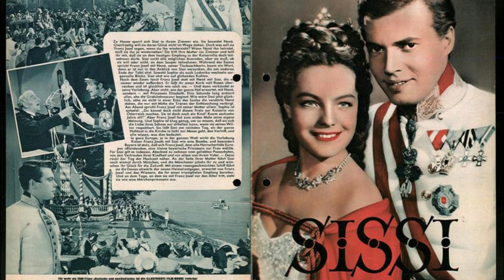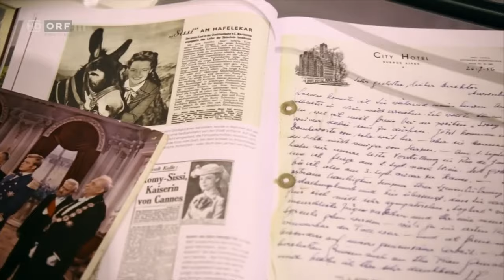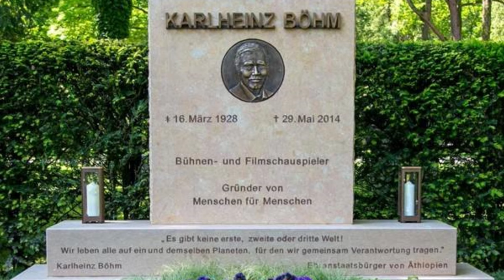♫ For the birthday of Karlheinz Böhm (*16 Mar 1928) :: Soundtrack/Theme of the Sissi-Trilogy ♫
Karlheinz Böhm (born March 16, 1928 in Darmstadt; † May 29, 2014 in Grödig) was an Austrian actor who was best known for his role in the Sissi trilogy as Emperor Franz Joseph alongside Romy Schneider. After his career as an actor, he founded the People for People Foundation (in Germany and Switzerland) and the association of the same name in Austria. His organization, to which he remained committed until old age, helps people in need in Ethiopia under the motto “Help for self-development”.

Sisi · Synchron Stage Orchestra
Sisi - The Movie Trilogy Suite

Arranger: Paul Hertel
Composer: Anton Profes